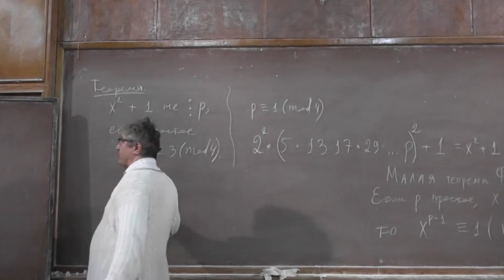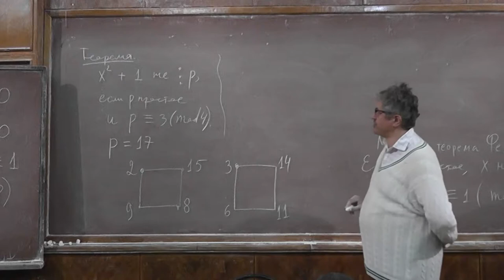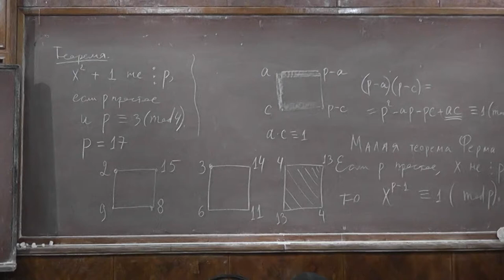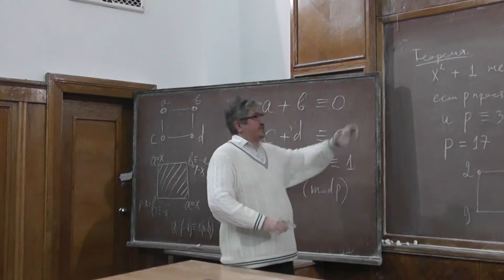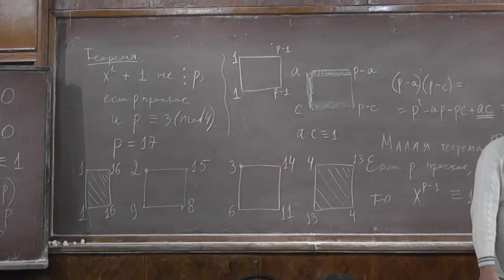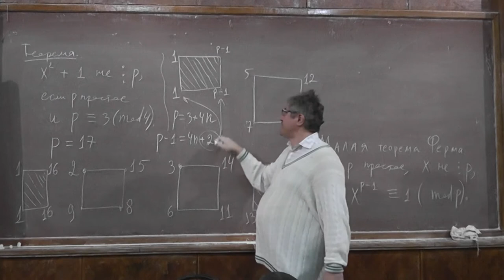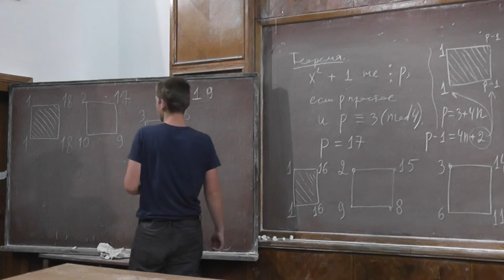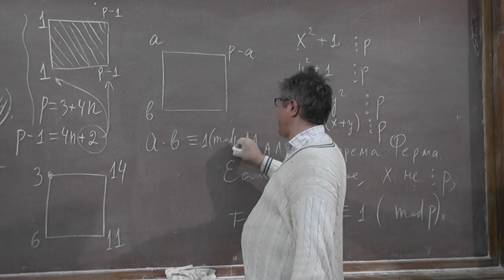8 Разбиение ненулевых остатков на четвёрки и пары